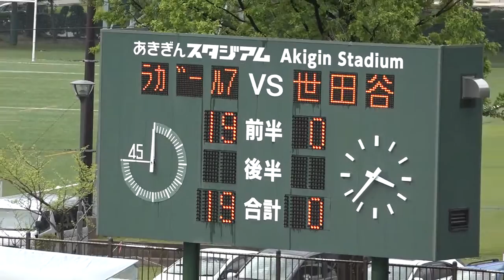太陽生命ウィメンズセブンズシリーズ2015 第3戦 秋田大会 Rugirl-7 VS 世田谷レディース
第１日：6月27日（土）
太陽生命ウィメンズセブンズシリーズ2015 第3戦 秋田大会
Rugirl-7 VS 世田谷レディース

太陽生命ウィメンズセブンズシリーズ2015 第3戦 秋田大会 1日目一覧